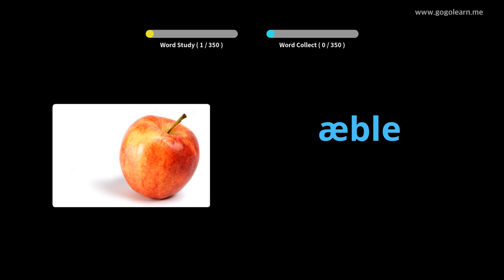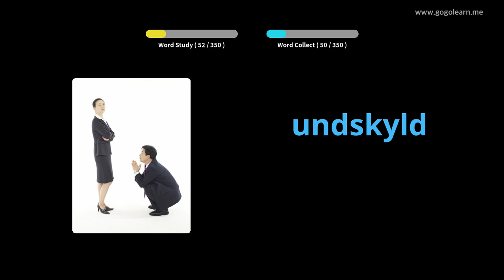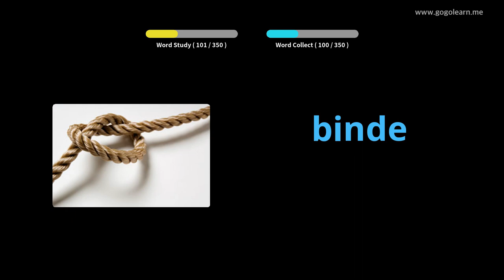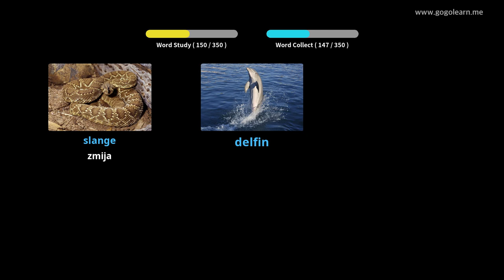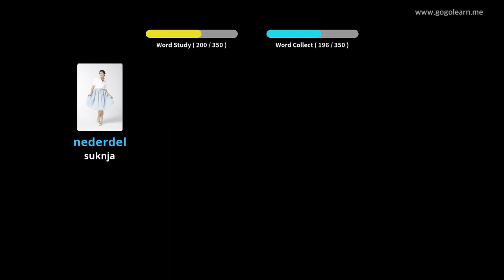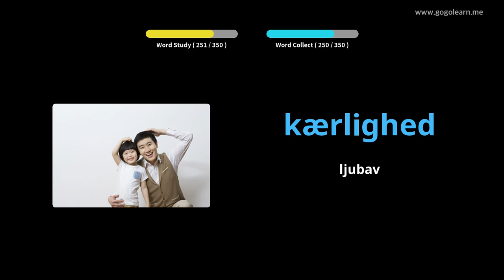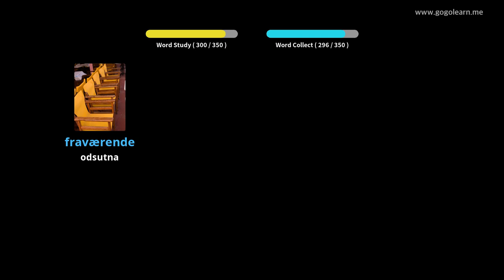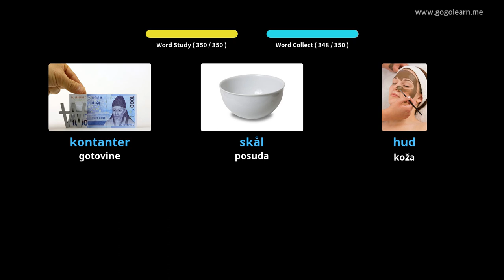Učite Uz Danski Slike | Danski Vokabular Osnovna deca | Golearn